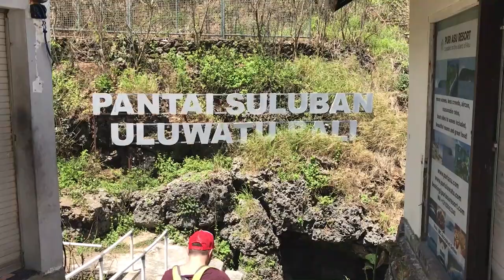БАЛІ: Штраф. Пляжі. Рибний ринок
Частина 1: розкаже вам про пляжі, поліцейських, та місцевих тварин.
Пляжі - на вибір, від чудових, до не дуже. На які варто їхати, на які - ні.
Поліцейські - корупція, дискримінація.
Тварини - ящірки дуже милі, а павуки, як завжди, пугаючі.
Деякі лайхаки будуть дуже корисними.

Таймкод / Timecode:
0:35 - Пляж Улувату / Uluwatu beach
2:21 - Пляж Паданг-Паданг (Їж, молись, люби) / Padang-Padang beach
3:55 - Пляж Дрімленд / Dreamland beach
4:32 - Пляж Баланган / Balangan beach
5:48 - Рибний ринок Джимбаран / Seafood market Jimbaran
7:48 - Пляж Ехо / Echo beach
8:47 - Гарний захід сонця
9:32 - Неочікуваний гість - містер Павук
10:16 - Милі ящірки
10:44 - Платна дорога з Джимбарану в Нуса-Дуа
10:51 - Інцидент з поліцією, штраф
13:52 - Нуса-Дуа / Nusa-Dua
14:47 - Water Blow